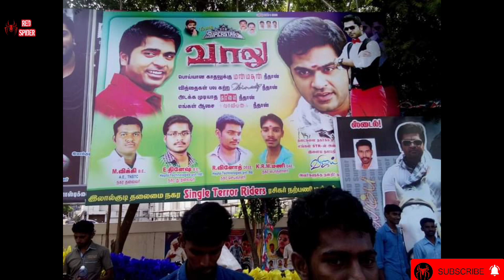August 14 Silambarasan Fanz Forgettable Day | Vaalu Movie Release Day | Simbu | Hansika | Red Spider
CHANNEL DESCRIPTION